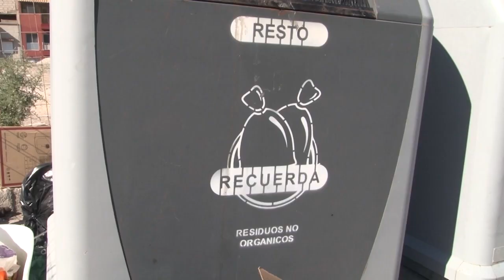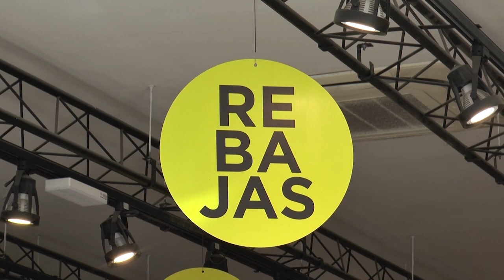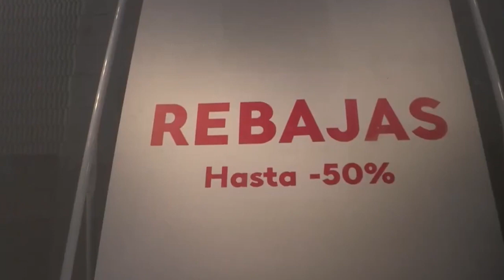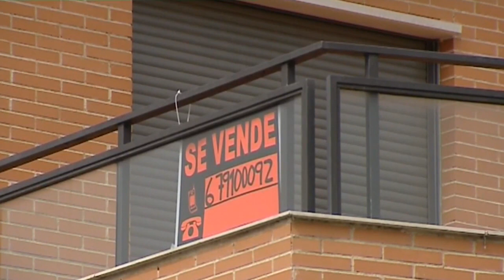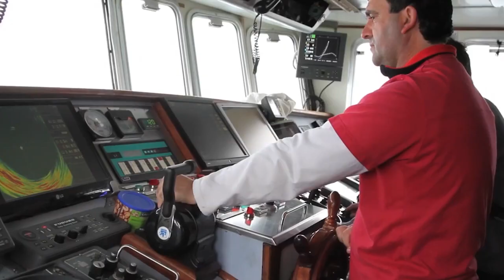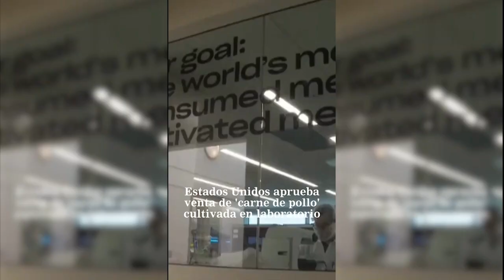INFORMATIVO MOGAN viernes 23 DE JUNIO DE 2023